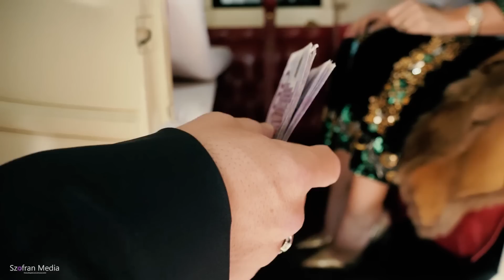Paula Pasca & Ork.Leii Romaniei - Mercedes HIT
Orchestra Adrian de la Bobesti - Leii Romaniei
Paula Pasca & Ionut Guver - Linie Melodica & Text
Video - Gabi Szofran
Locatie - Echitatie Zimand
Paula Pasca - 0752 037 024
Adrian de la Bobesti - 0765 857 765